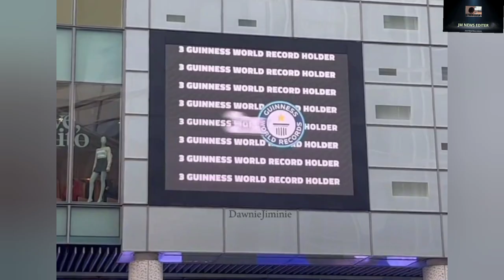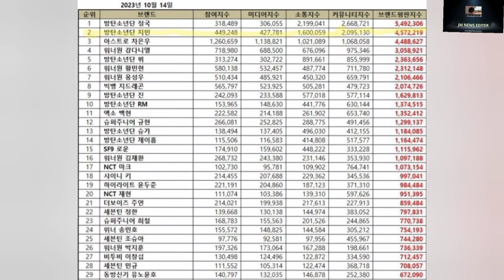The one person who gets all his praise here is Scooter???